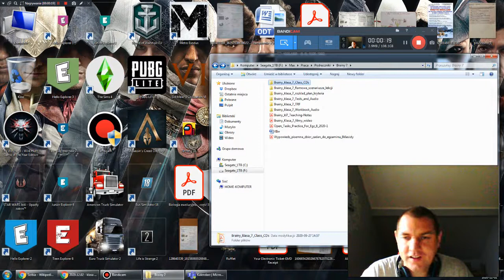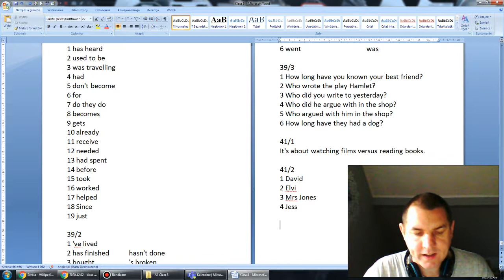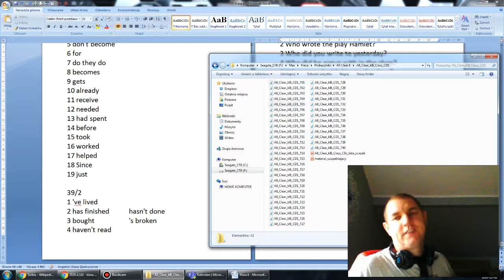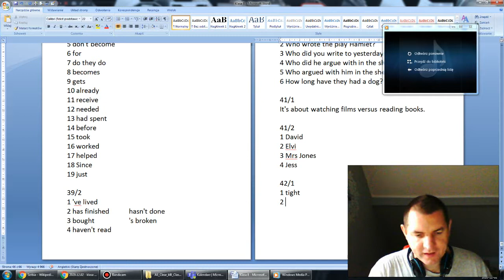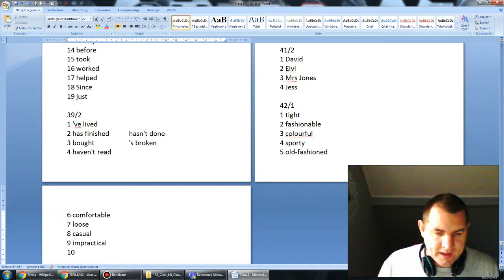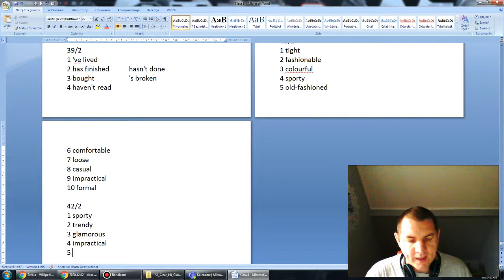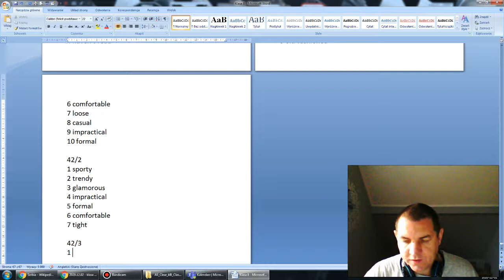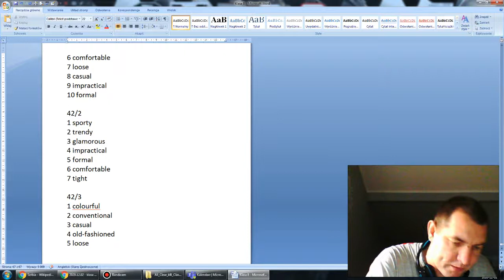2020.12.02 - klasa VIIIw